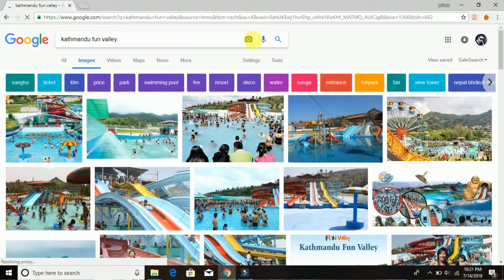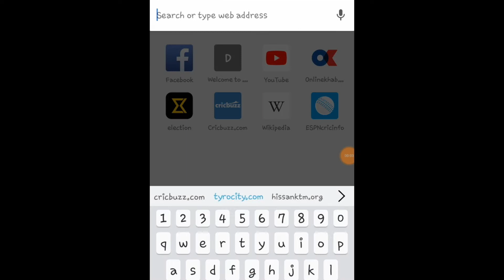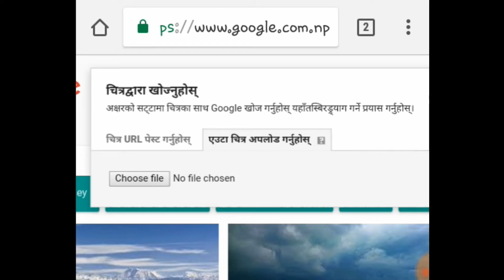Do you know about camera icon in google? |Use of camera icon in google search engine|| Nepali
Hello guys, yo vieo ma maile google ma bhako camera icon ko barema matlab google reverse image ko barema and hami tyo camera icon kasari use garna sakxau. maile yo video ma google reverse bhaneko k ho tyo ni bhaneko xu.